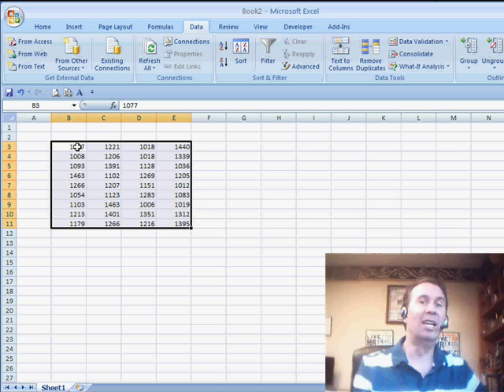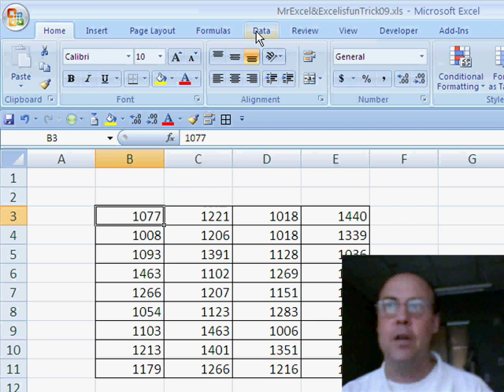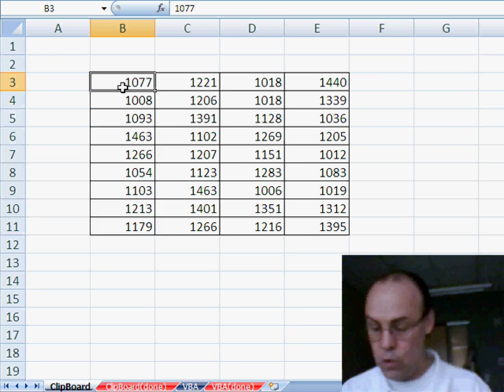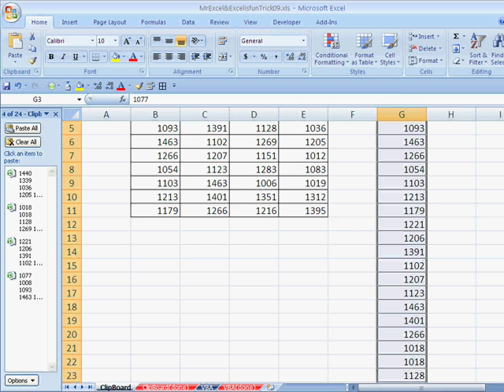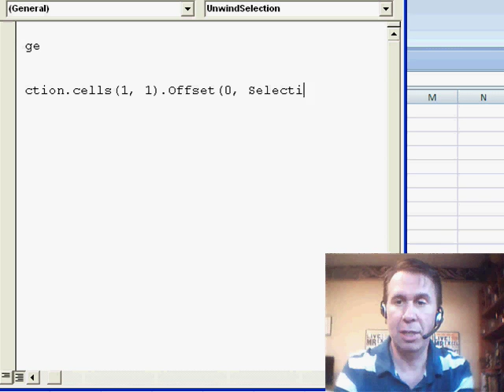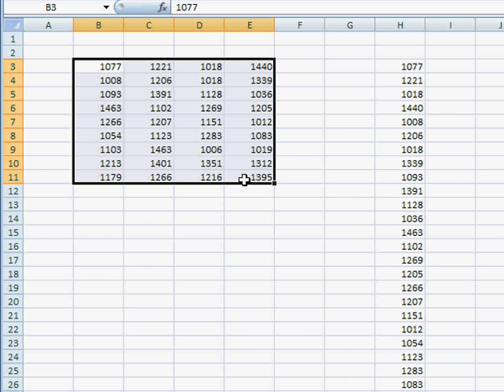Excel - Using Descriptive Statistics with Rectangular Ranges | Dueling Excel - Episode 1010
Microsoft Excel Tutorial: Using Descriptive Statistics with Rectangular Ranges.

Welcome to another episode of the Dueling Excel podcast! In this video, Mike Girvin from Excel Is Fun and I, Bill Jelen from MrExcel.com, will be sharing some valuable Excel tips and tricks with you. Today, we will be discussing a common issue faced by many Excel users - how to use the Analysis Tool Pack's Descriptive Statistics feature when the data is not in a single column or row.

Our viewer, Gary, has asked us how to use this feature when the data is in a rectangular range. He wants to know how to "unwind" the data into a single column or row. Mike will be showing you his solution, and I will be sharing a macro solution. So, let's get started!

Before we dive into the solutions, let's take a quick look at the Analysis Tool Pack and how to enable it. You can find it under the Data tab, but you may need to enable it first. To do so, go to the Office button and select Options. Then, go to Add-ins and select Analysis Tool Pack. This will add the feature to your Data tab. In earlier versions of Excel, it will also add some extra functions for you.

Now, let's move on to the solutions. Mike will be showing you a trick using the clipboard, while I will be using VBA to solve this issue. Mike's trick involves copying and pasting the data in a specific way, while my solution uses a simple macro. We will both demonstrate how to use these solutions step by step, so you can easily follow along and apply them to your own data.

We hope you find these tips helpful and that they save you time and frustration in your Excel work. Don't forget to subscribe to our channels for more Excel tips and tricks, and let us know in the comments if you have any other Excel questions or challenges you would like us to address in future videos.

A dueling podcast: how to unwind a rectangular selection to a single column. Mike & Bill weigh in with differing methods in Episode 1010.

Table of Contents:
(00:00) Introduction by Bill Jelen and Mike Girvin
(00:25) Question from Gary about using the analysis Tool pack
(00:35) Gary's question about copying and pasting data
(00:48) Mike's solution using the clipboard and data analysis feature
(03:46) MrExcel's solution using VBA
(05:33) Clicking Like really helps the algorithm

This video answers these common search terms:
Analysis Tool pack
Clipboard trick
Copy and paste special
Data analysis in Excel
Descriptive statistics
Excel tips
Macro solution
Personal macro workbook
Shortcut keys in Excel
Statistics in Excel
Unwind data
VBA code